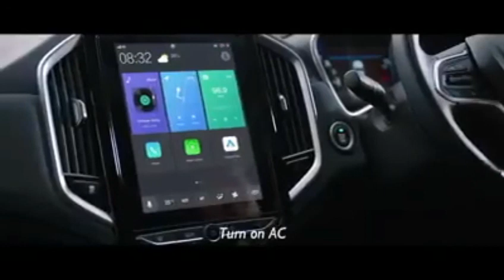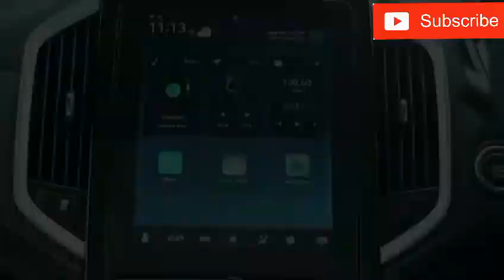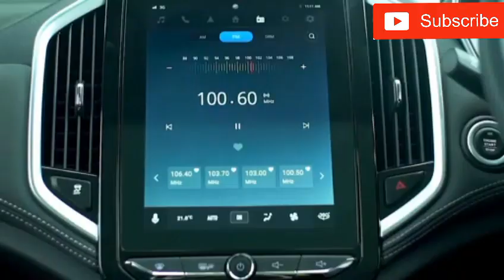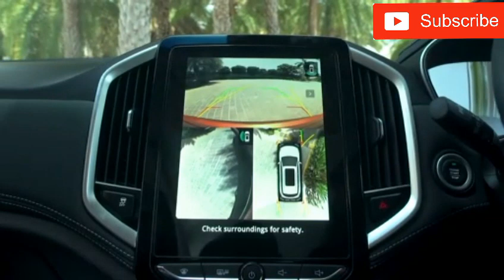MG HECTOR INDIA അത്യാധുനിക Voice Recognition/malayalam review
MORRIS GARAGES (MG) HECTOR INDIA

അത്യാധുനിക Voice Recognition സംവിധാനവും ഒട്ടേറെ luxurious features ഉം സംയോജിപ്പിച്ച് MG HECTOR ഇന്ത്യൻ വിപണി കീഴടക്കാനുള്ള ഒരുക്കം തുടങ്ങി.

Click on below link for Full malayalam review

MG Hector, 23 ദിവസം 10,000 ബുക്കിംഗ്.
SUV ആയിട്ടും 50 % ബുക്കിംഗ് പെട്രോൾ എൻജിന്.1.5L 4 cyl എൻജിൻ കരുത്ത് 143 bhp യാണ്. 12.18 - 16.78 ലക്ഷമാണ് ഇന്ത്യയിലെ exshowroom വില.